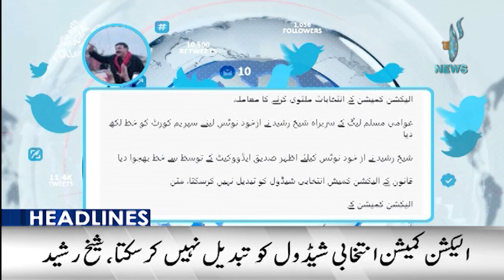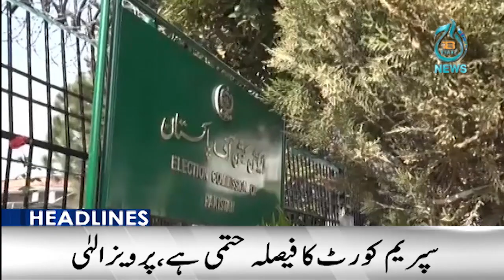PTI to challenge Election Commission's decision for Punjab elections - Aaj News Headlines - 6PM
PTI to challenge Election Commission's decision for Punjab elections - Aaj News Headlines - 6PM - March 23, 2023

Spot Light With Munizae Jahangir:
shorturl.at/gwFU6